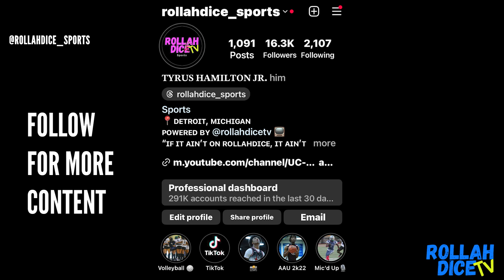Julian “Ju”Taylor & D’ore “Fattz” Mitchell Mic’d Up|13u Southfield Falcons vs. 14u Westside Steelers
14u championship!! Julian “Ju”Taylor & D’ore “Fattz” Mitchell Mic’d Up vs. 14u Steelers